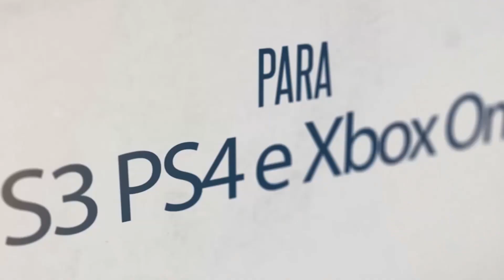COMO CONSEGUIR MAIS JOGOS GRÁTIS NA XBOX LIVE / MELHORIAS NOS JOGOS DO XBOX ONE